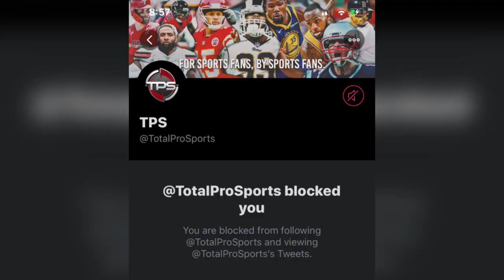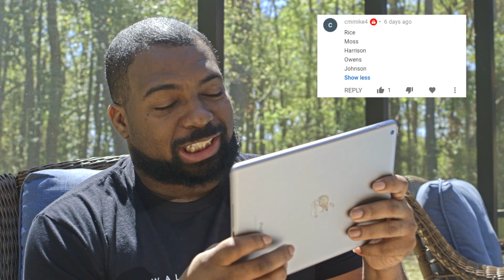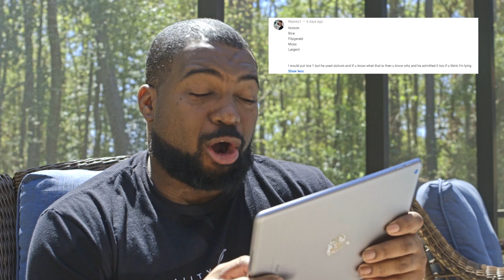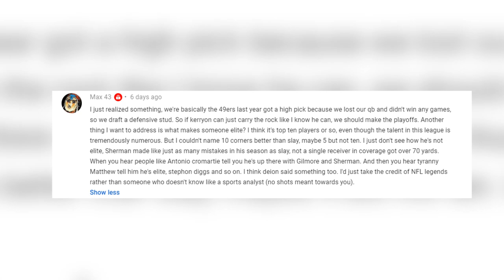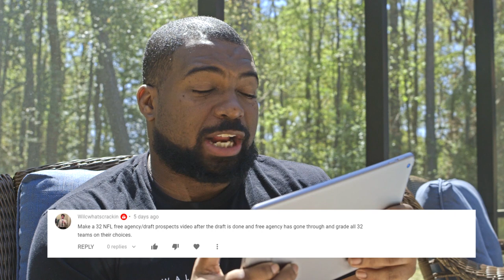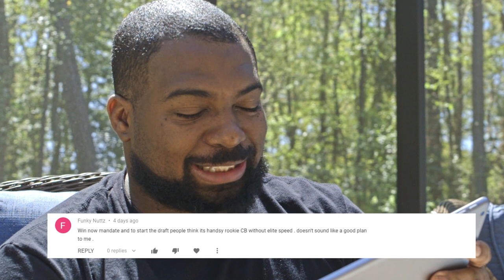Fan Friday: Ask Me Anything About Total Pro Sports | DeQwan Young on TPS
Join us at 6:30 pm for Fan Friday! This show is for you, the fans. This week, ask me anything about Total Pro Sports.  I'll be chatting live during the premiere.  Got a question? Ask it? A video idea? Post it.  Wanna roast me? GET COOKED. Come and join the convo and lets talk.

Former Arena Football Player DeQwan Young, brings his brand of funny to YouTube.  Sports, comedy, interviews, and anything else you can think of, makes Qwality TV the YouTube channel of the future.